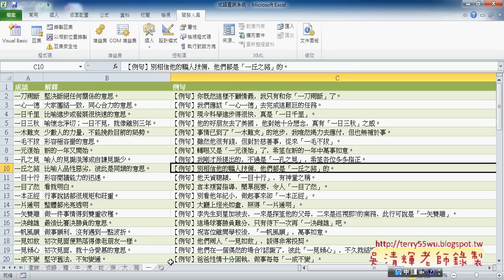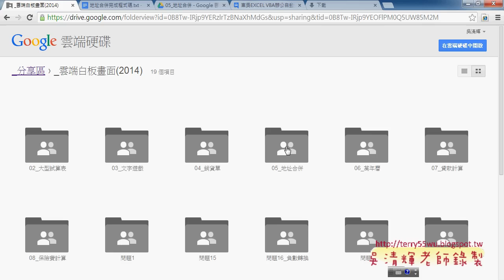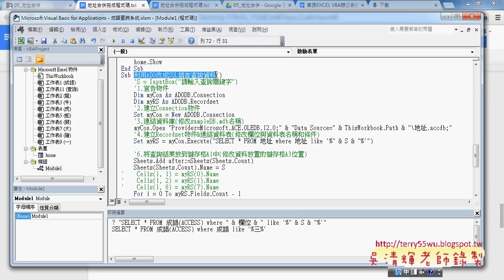將EXCEL改成資料庫查詢東吳EXCEL自動化 吳老師